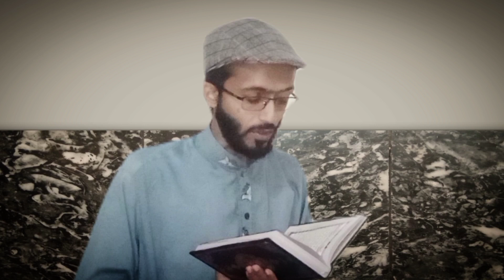Surah Al-Waqi'ah In Beautiful Voice By Hafiz Muhammad Shehzeen Ahmad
In This Video, Hafiz Muhammad Shehzeen Ahmad Is Reciting Surah Al-Waqi'ah In Beautiful Voice...!!!